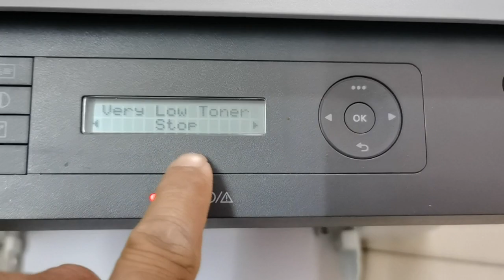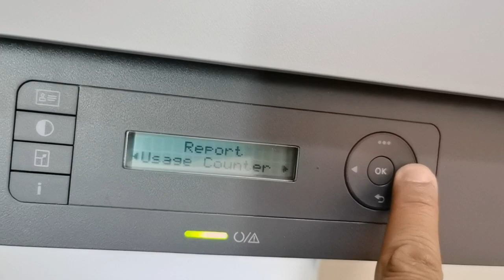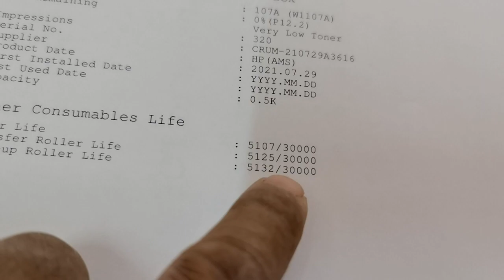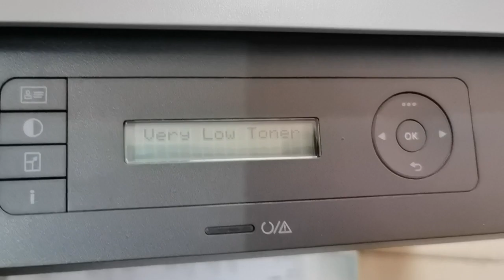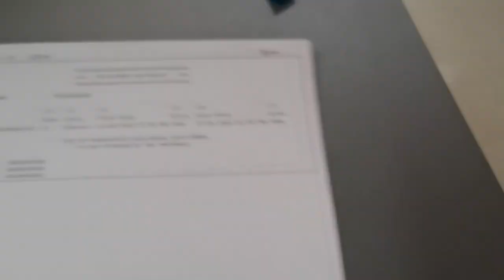HP Laser MFP 135a 135w 135nw 136 138 Laser 107 107 108 137fnw toner cartridges low reset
HP Laser MFP 135a 135w 135nw 136 Laser 107a 107w 137fnw toner cartridges low reset, HP Laser MFP 136a 136w 108w 108a 103a 138p 138pnw 138pn 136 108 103 toner low reset,បណ្តាញនេះ ចែករំលែក ជំនាញវិជ្ជាជិវះ​ អ្នកបច្ចេកទេស អេឡិចត្រូនិច អគ្គិសនី កសិកម្ម​ ជីវិតសត្វ
This channel share Professional Skills​ Electrical and Electronics Technician Agriculture Animal life